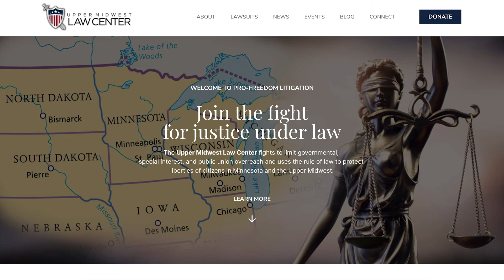James Dickey: The fight against future lockdowns | Minnesota Law Report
Snell v. Walz challenges whether Gov. Tim Walz had the authority to issue a peacetime emergency related to COVID-19.